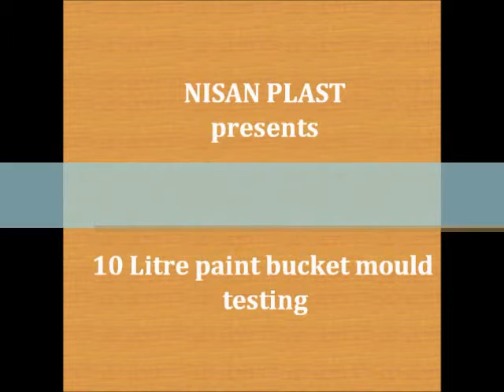Shethwala Plastics Paint Bucket Drop Test 1